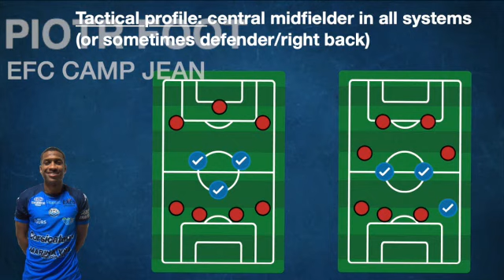BALDE OUSMANE B8 highlights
Vidéo de Rickson (Awesome Turtle)